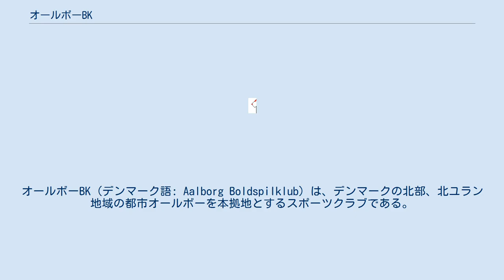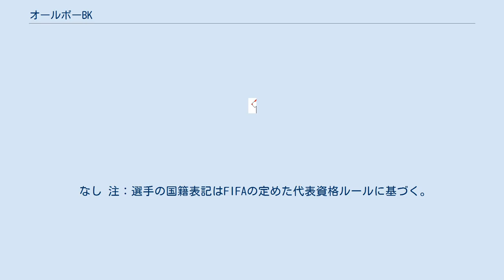オールボーBK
オールボーBK（デンマーク語: Aalborg Boldspilklub）は、デンマークの北部、北ユラン地域の都市オールボーを本拠地とするスポーツクラブである。
AaBと略される。
日本語ではアールボリ、アールボリBKと表記されることもある。
 クラブは1885年5月13日にイギリス人の鉄道技師たちによって、Aalborg Cricketklubとして設立された。
その後、1889年にAalborg Boldbklubへ、1906年にAalborg Boldspilklub af 1885へと名称変更された。
 過去にはクリケットやテニス部門もあったが、現在存在しているのはサッカー、アイスホッケー、ハンドボール、バスケットボールの各部門である。
これらの4チームはいずれも国内トップリーグに参加している。
 サッカー部門は1902年に設立された。
リーグタイトルは3度でブレンビーIFやFCコペンハーゲンの後塵を拝するが、近年急成長しているクラブである。
2007-08シーズンのUEFAカップでは1回戦でサンプドリアを下し、欧州カップ戦でイタリアのクラブを破った初のデンマークのクラブとなった。
2008-09シーズンは欧州チャンピオンズリーグ（CL）の予選2回戦から勝ち進み、本戦に出場した。
セルティックからはホームでの勝利を含む勝ち点4を獲得した。
最終節にはオールド・トラッフォードでマンチェスター・ユナイテッドに引き分けるなど、CL開幕前に比べて大きく評価を上げた。
ビジャレアルCFに次いで3位にはいり、UEFAカップ出場権を獲得した。
 1995-96シーズンのCL予選でオールボーはディナモ・キエフと対戦して敗退した。
ところが本戦でディナモ・キエフの審判買収事件が発覚。
大会から追放されたディナモ・キエフの代わりにオールボーが出場することになった。
あわただしく試合に臨んだオールボーは、6試合勝ち点4の最下位で初のCLを終えた。